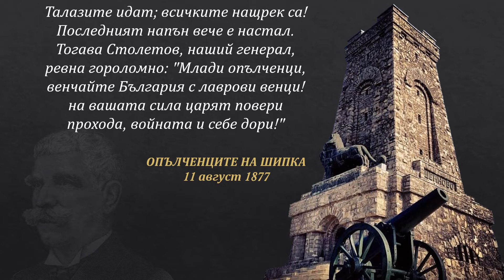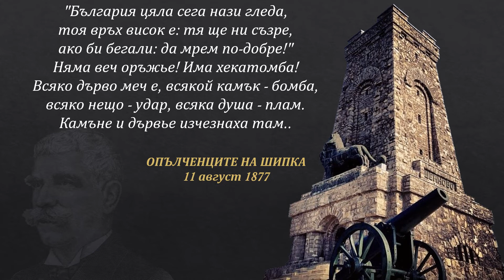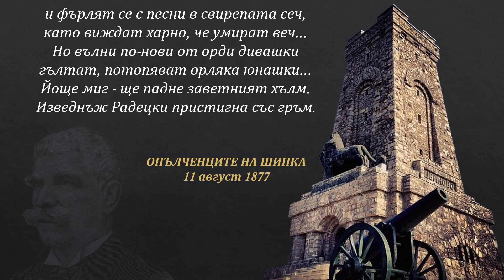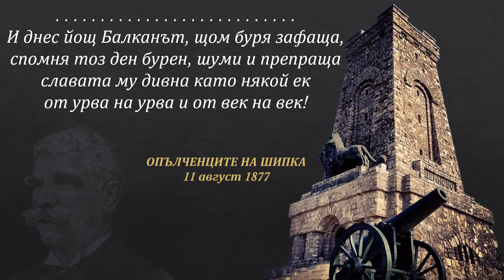Опълченците на Шипка. О, Шипка! Ода на Иван Вазов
Произведението е част от стихосбирката „Епопея на забравените“, посветена на героите от националноосвободителните борби и Възраждането на България през XVIII и XIX век.